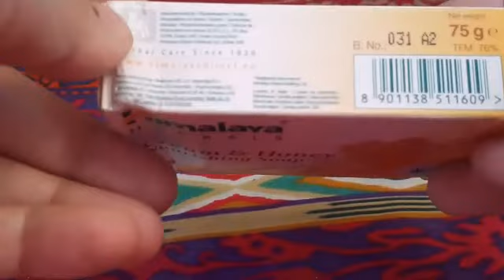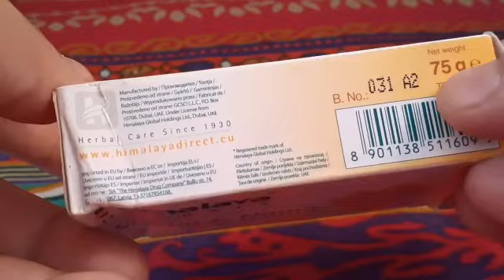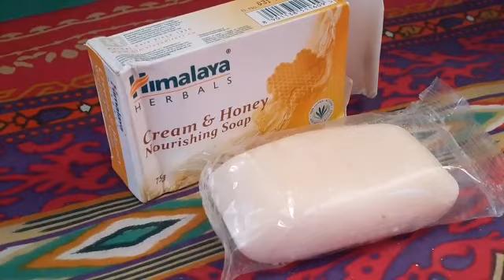Himalaya Honey & Cream Nurishing Soap Review in hindi urdu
Himalaya best soap dry skin and nourishes moisturizes skin..